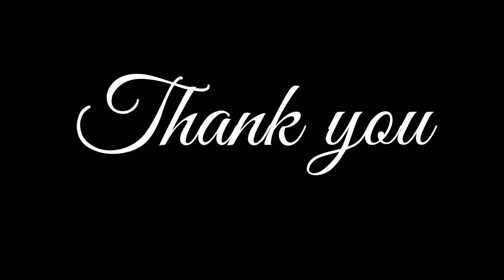Weekly Webinar Announcement | Momin Fayyaz Ahmed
𝗚𝗧 𝗙𝗼𝘂𝗻𝗱𝗮𝘁𝗶𝗼𝗻 𝗕𝗵𝗶𝘄𝗮𝗻𝗱𝗶 is inviting you to a scheduled Zoom meeting.

Topic: Importance of Education
Time: Jul 24, 2020 04:00 PM

Passcode: GT1234